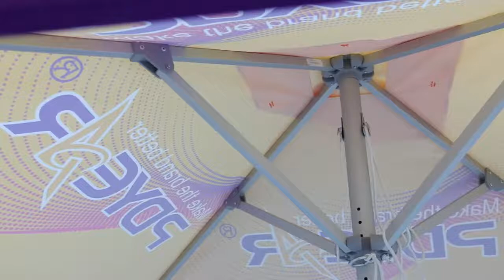2021-PDYEAR CUSTOM OUTDOOR BEACH COFFEE ALUMINIUM ADVERTISING PROMOTIONAL UMBRELLA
Welcome to PDYEAR Group --- a professional promotional products manufacturer which is 13years gold supplier will always keep its high quality, short lead-time, delivery time and best service.

We strictly abide by the rules of the International Quality Management System. There are more than 60 workers in 6departments while the printing department is the characteristic one. There are 40 sets printing machines , various fabric materials for option and we use import ink for graphic printing.

It’s true that we’re best known for our trade show display with printing – and we’ve printed billions of them since Andy Liu founded Pdyear in 2008

But today, Pdyear offers so much more: a wide range of customizable business marketing products; real-time access to expert ideas and assistance for people who need a hand; and a simple, straightforward experience for those who know exactly what they want.

When we put it all together, our customers can easily design a consistent, cohesive look that carries across their entire business, whether they operate in-store, online, on-site or on the go. With that, they can walk through a door with confidence, know they can keep up with the competition and make things happen right now.

Because now isn’t just a challenge. It’s an opportunity. And Pdyear is here to help business owners OWN THE NOW.

We cooperate with many shipping companies such as FEDEX, DHL and UPS ext. We shall choose the best way to do a faster and cheaper delivery for you. You can visit to our factory when you come to China.

Our tenet is "quality is the lifeline,innovation is the source of an enterprise,today's quality means tomorrow's market" .